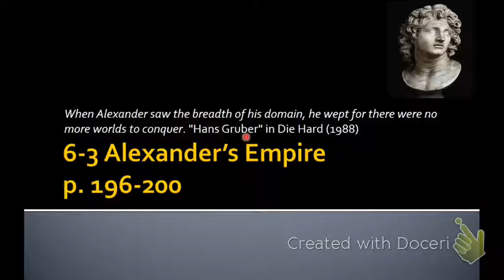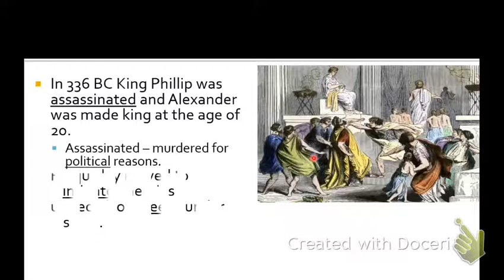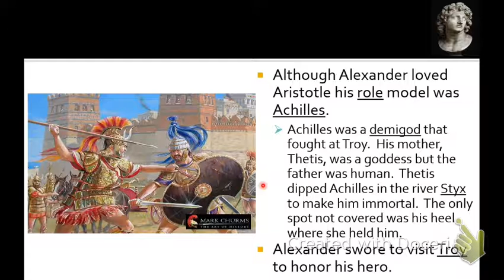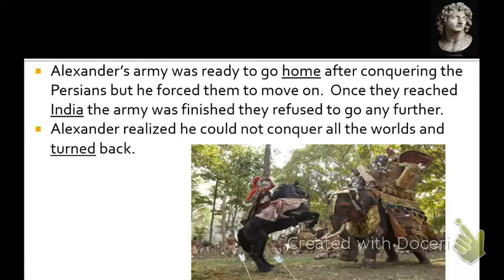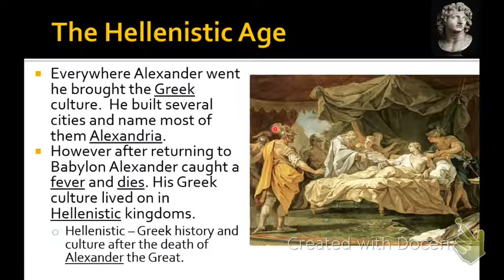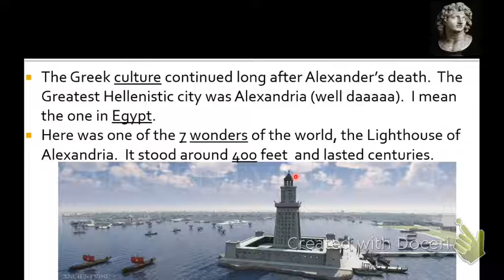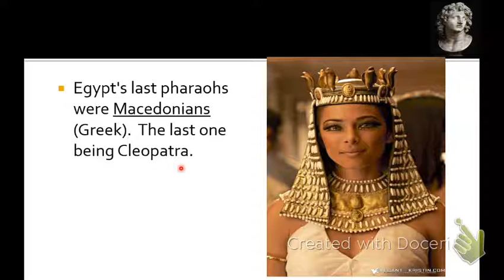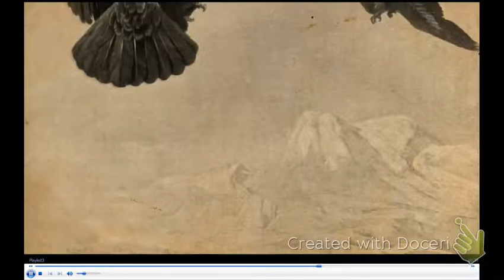Ch-6.3 Alexander the Great